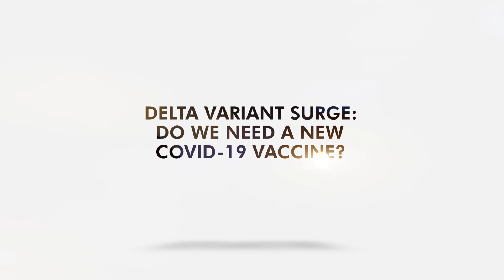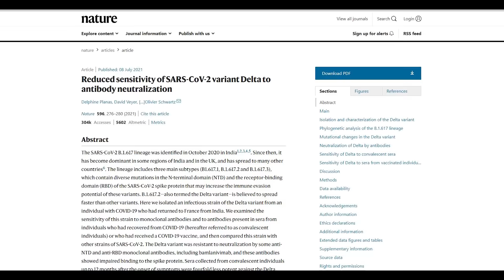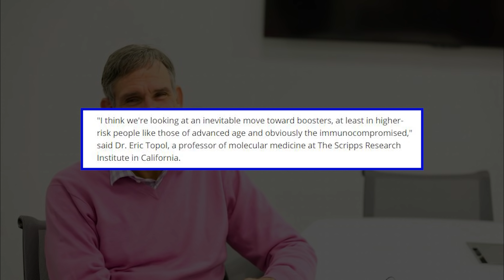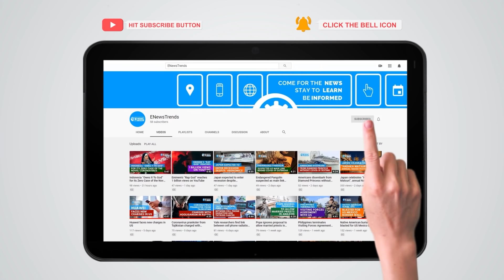Delta Variant Surge: Do We Need a New COVID-19 Vaccine?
Vaccine developers are looking into whether we need a new product against Delta and other variants.